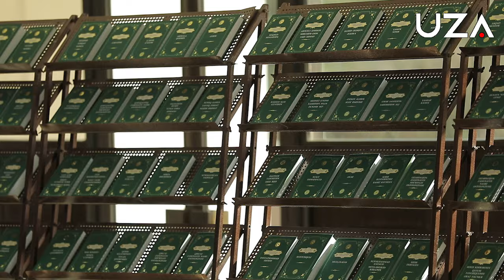“Vatan manzumasi” — Vatanimiz sarhadlari ishonchli qoʻllarda!